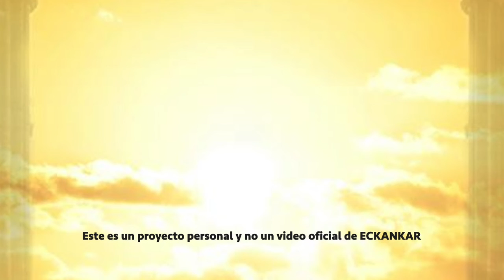Semillas de sabiduria espiritual Feb 12, 2021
ECKANKAR.ORG.MX
"Estás en tu propio camino hacia Dios. No hay prisa alguna. Si piensas en términos de ser más rápido o más lento que alguien más, entonces estás en una carrera. Eso no es el camino a Dios."
Harold Klemp, The Dream Master [El Maestro de los Sueños], Transcripciones del Mahanta, Libro 8, p. 71